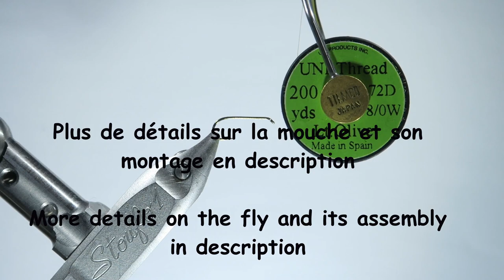Montage mouche - Fly Tying (Olive à Ailes Bleues - Olive Dun) [Mouche Truite - Trout Fly] Magic Tool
Les Olives à ailes bleues sont des insectes qui apparaissent à partir du mois de mai/juin en fonction de la météo. Au stade de subimagos, on a  une multitude d’espèces d’éphémères de couleurs olives...les Olives à ailes bleues sont légèrement plus grosses que les autres olives qui peuvent apparaître.
Cette mouche de petite taille possède trois cerques (la Blue Dun en a deux), à un corps de couleur olive et des ailes gris/bleues. On monte ces mouches sur des hameçons de taille 18 à 14.
L'imitation que je vous propose est un modèle très polyvalent avec une très bonne flottabilité grâce au CDC.

Olives Dun are insects that appear from May/June depending on the weather. There are a multitude of species of mayflies of olive color...the olives duns are slightly larger than other olives that may appear.
The imitation that I propose to you is a versatile model with a very good buoyancy thanks to the CDC.

Matériaux utilisés / Used materials :

• Hameçon/Hook : TMC100 #14
• Soie/Thread : UNI-Thread Light Olive 8/0
• Hackle : CDC olive et naturelle / CDC olive and natural
• Corps/Body :  UNI-Thread Light Olive 8/0
• Thorax : Dubbing de lapin olive / Olive rabbit dubbing
• Cerque/Tail : Fibres de plume de faisan / Fibers of a phaesant feather
• Cerclage/strapping : fibre d'une plume de faisan / fiber of a pheasant feather

• Modern Situation (Youtube Studio Library)

Camera :

• Canon g5x

Mes sources d'inspiration / My sources of inspiration :

Chaîne Youtube / Youtube chain :
• Jean Paul DESSAIGNE :

Livres / Books :

• BARRY ORD CLARKE : Monter des mouches comme un pro
• Association Bretonne pour la Pêche à la Mouche : Mouches et pêcheurs d'Armorique
• LEON JANSSEN : Le Grand Livre des MOUCHES A TRUITES
• LEON LINKS : Monter des Mouches en CDC la plume miracle du moucheur
• FLORENT BAILLY& PHILIPPE BOISSON : L'intégrale du montage des mouches
• PHILIPPE BOISSON & BERNARD DALMAS : L'encyclopédie des mouches...qui pêchent (avec leurs montages)
• W.REIINGER, E.BAUERNFEIND, E.LOIDL : Guide entomologique du pêcheur à la mouche de l'insecte naturel à son imitation
• EDITION SOLAR : Les mouches
• CHARLES JARDINE : The Sotheby's Guide To FLY FISHING For Trout
• BLANE CHOCKLETT : Game Changer
• BOB POPOVICS and JAY NICHOLS : Fleye DESIGN
• ED JAWOROWSKI and BOB POPOVICS : Pop Fleye
• BARRY REYNOLDS, BRAD BEFUS and JOHN BERRYMAN : Carp on the Fly, A Flyfishing Guide
• ROD HAMILTON with KIRK DEETER: Do It Yourself BONEFISHING
• FRED G.HANNIE SR. : Fly Tying With Monofilament
• LOU TABORY : The ORVIS Pocket Guide To SALTWATER BAITS and THEIR INITATIONS
• LOU TABORY : Making Better Flies
• DREW CHICONE : Feather Brain
• DREW CHICONE : Baby Tarpon Flies
• JACQUES HEROUX : Atlantic Salmon FLIES MOUCHES pour le saumon atlantique
• JACKY ROEHRIG, GREORGES PAULIN : Le Brochet à la Mouche Le grand Jeu
• ROBERT MENQUET : Plaidoyer pour la mouche noyée Renaissance d'une technique de pêche
• DEKE MEYER : Saltwater Flies, Over 700 Of The Best
• BOB CLOUSER : Clouser's Flies Tying & Fishing the Fly Patterns of BOB CLOUSER
• LEFTY KREH : Le choix de la mouche
• IAN WHITELAW : Une histoire de la pêche à la mouche en 50 modéles
• JOAN MIQUEL TOURON : La Belle Histoire de la pêche à la Mouche
• MICHEL MARGOULIES : Pêcher la Marée
• LEFTY KREH : Fly Fishing in SALT WATER
• PIERRE CLOSTERMANN : Mémoires au bout d'un fil
• PIERRE CLOSTERMANN : Des Poissons si Grands...
• DICK BROWN : Bonefish Fly Patterns (revised edition)
• DICK BROWN : Bonefish Fly Patterns
• HUGH FALKUS : La Bible Du Pêcheur De Truite De Mer
• HUGH FALKUS : La Bible Du Pêcheur De Saumon
• LEFTY KREH : Fly Fishing For Bonefish, Permit and Tarpon
• JONATHAN WHITE & OSCAR BOATFIELD : La Nymphe La Révolution Française